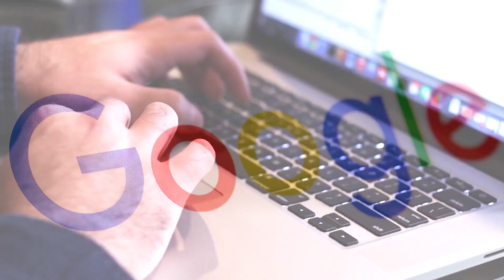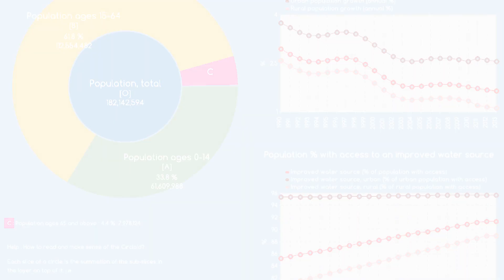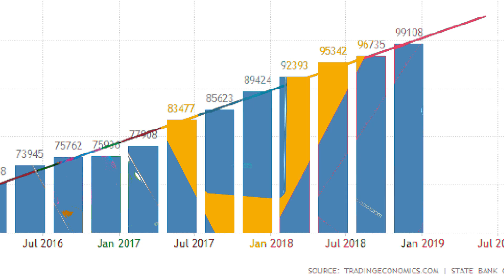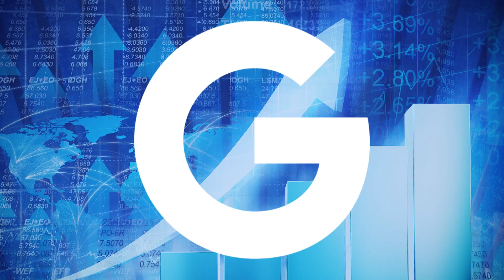Latest Prediction of Google about Future of Pakistan | How Pakistan will be in 2030?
In this video, we discuss Latest Prediction of Google about Future of Pakistan | How Pakistan will be in 2030?

Mic: Huawei Honor 8c
Pictures Credit: Google
Software: Adobe Premiere CC